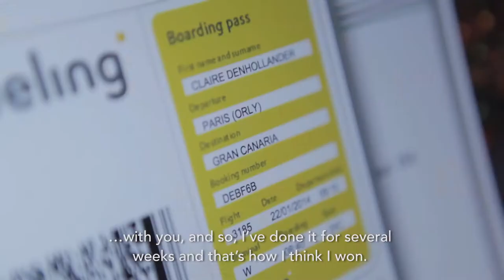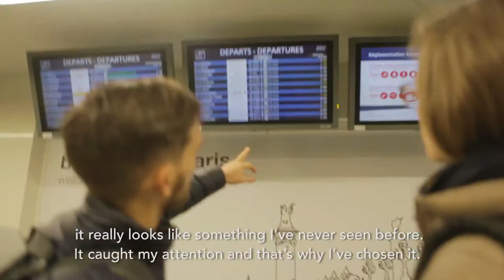Claire & Julien - A brilliant holiday to the island of Lanzarote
Winners of a brilliant holiday to the island of Lanzarote